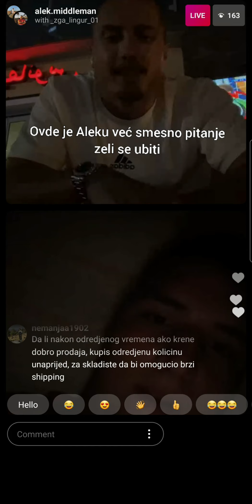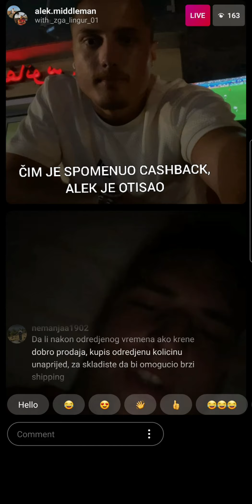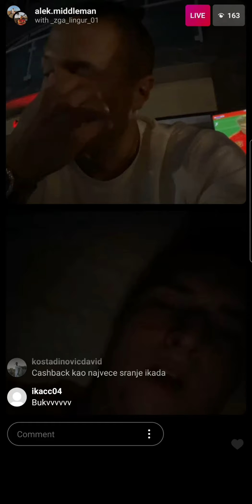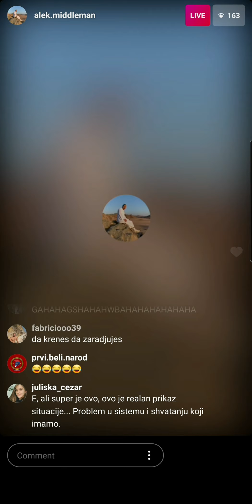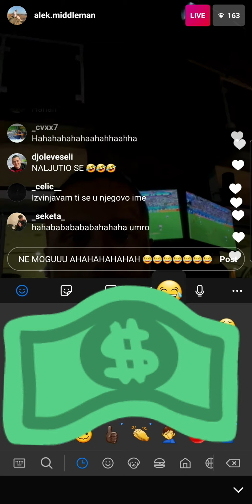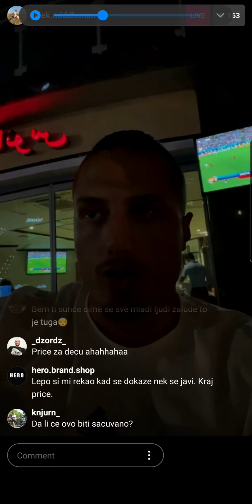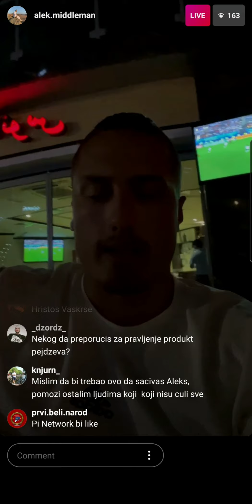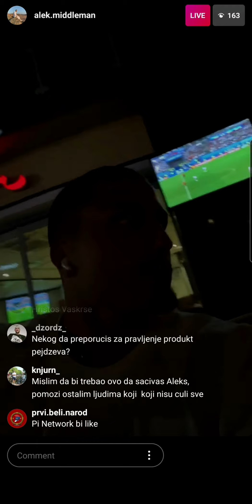Aleksandar Stanić vs Lyconet cashback sekta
@alek.middleman vs myworld/lyconet cashback specijalac *gone wrong* šteta 4000€ piramida confirmed (kao neki clickbait)

— Ako imate pitanja u vezi DS, javite mi se na insta @kostadinovicdavid